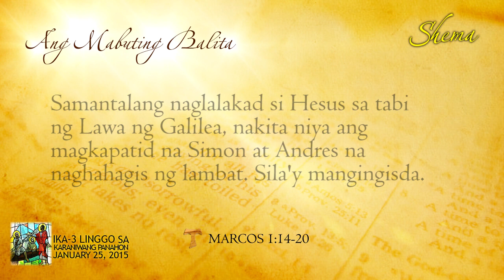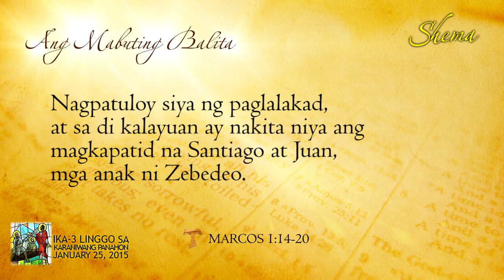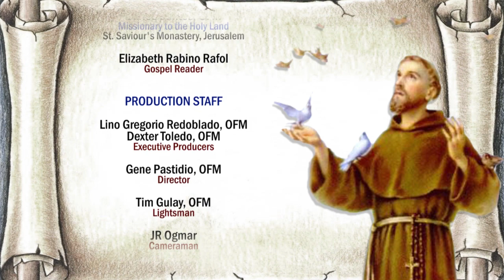SHEMA! Ika-3 Linggo sa Karaniwang Panahon: Fr. Carlos Santos, OFM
| Pakinggan ang pagninilay ni Fr. Carlos Santos, OFM tungkol sa Ebanghelyo para sa Ika-3 Linggo ng Karaniwang Panahon, January 25, 2015

"Shema!" is a weekly Gospel reflection produced by the OFM Communications and Media of the Franciscan Province of San Pedro Bautista-Philippines.